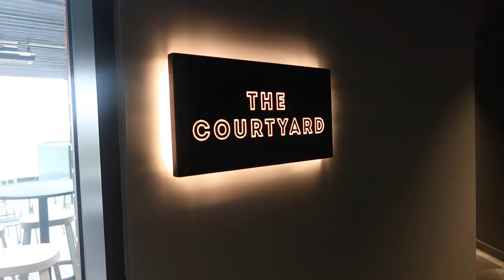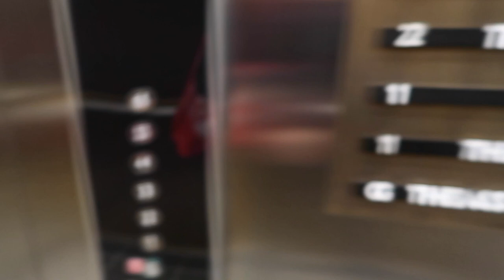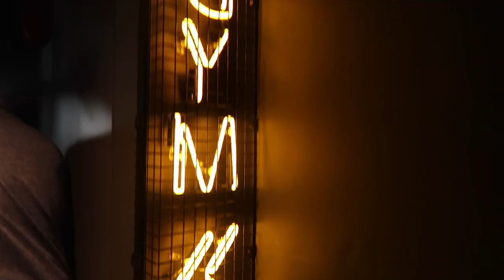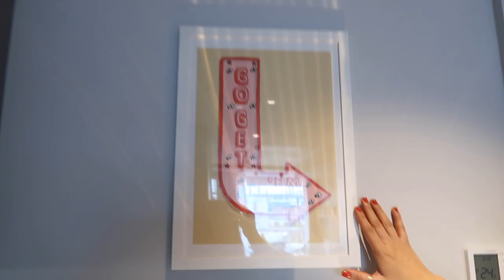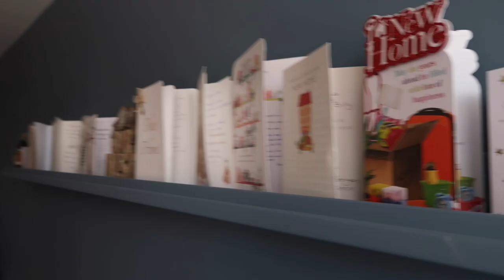Leeds Moving Vlog - Mustard Wharf Tour + Decorating My Apartment Haul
Hey Guys,

Hope you like our apartment tour vlog, let me know if there are any other vlogs you would like to see relating to the apartment or leeds! I have linked the items mentioned below;

Coffee Machine

Tea, Coffee and Sugar Holders

Double Walled Coffee Glasses

Chopping Boards

Placemats

Dinner Set

Work Desk

Candle

Plant Shop

Shoe Rack

Towels

Toothbrush Holder

Soap Dispenser

Bedside Mirrors

Bedding

Throws

Ikea Draws

Ikea Desk

Aldi Mirror

Dressing Table Chair

We will be posting a follow-up video next week, showing you what we got up to for 24 hours in Leeds!